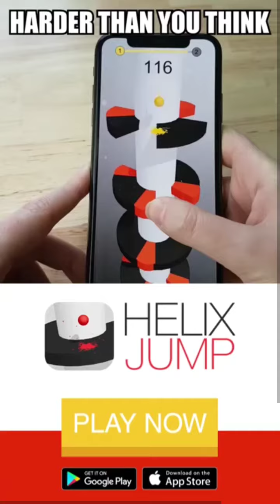Playing Sausage Run!